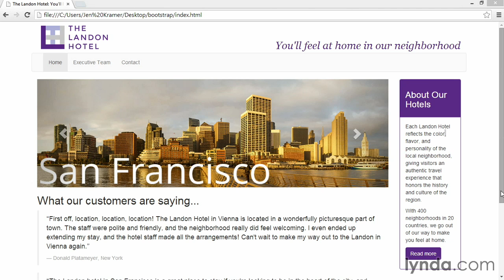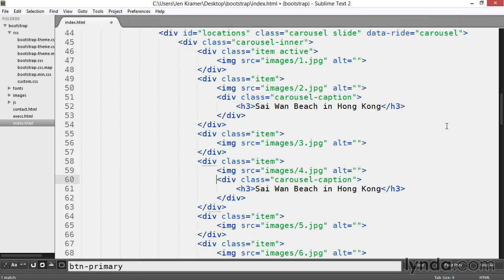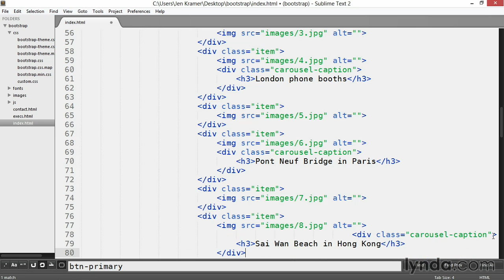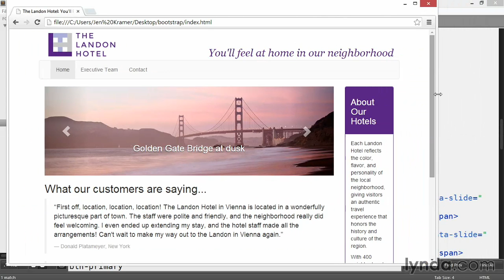04 Adding captions to the carousel